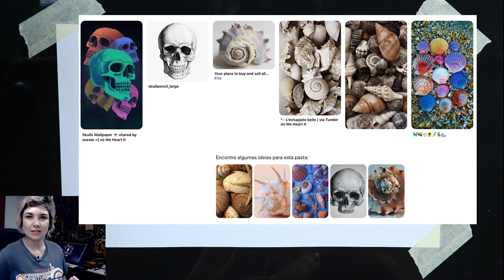Pintando conchas em aquarela e nanquim!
Chegou a hora de praticar! Nesse vídeo vou usar a mesma inspiração para criar elementos com identidade totalmente diferentes. Diretamente do fundo do mar, pintarei conchinhas em aquarela e outras com nanquim!

Decidiu que chegou a hora de se aventurar pelo mundo do Design Têxtil? Ou já é um aventureiro, mas ainda está um pouco perdido e quer ser mais produtivo? Eu quero, e vou te ajudar!

Pensando em você, eu criei um curso online completo onde eu te ensino um método que vai te guiar no caminho da alta produtividade na criação de estampas. Nele me baseio e construí uma carreira de muitos anos como Designer Têxtil, e agora chegou a hora de passar para você.

🔹 Liberte o Artista que há dentro de você: matricule-se no Manual Artístico! 🥰
O Manual é o meu metódo que ensina como desenhar e pintar de maneira leve e divertida, explorando vários tipos de materiais como aquarela, tinta acrílica, lápis de cor, nanquim, entre outros.

Dê o play e aprenda a desenhar e pintar de forma leve e divertida com um passo a passo simples

🔹 Se você quer aprender a explorar o potencial das suas artes e ser um designer de estampas completo, matricule-se no Fábrica de Designers de Estampas